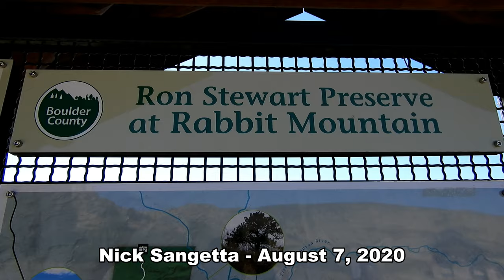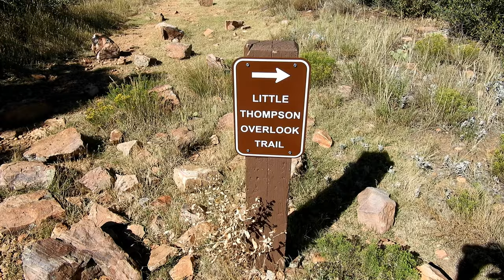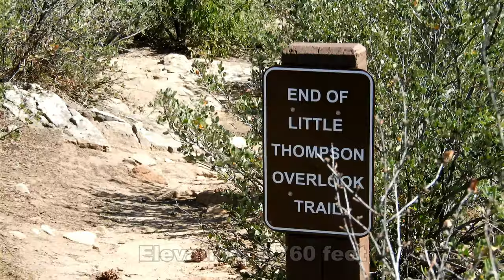Rabbit Mountain - Little Thompson Overlook Trail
Nick Sangetta hikes the Little Thompson Overlook Trail in the Ron Stewart Preserve at Rabbit Mountain, Colorado on August 7, 2020. Wildlife: Prairie Rattlesnake